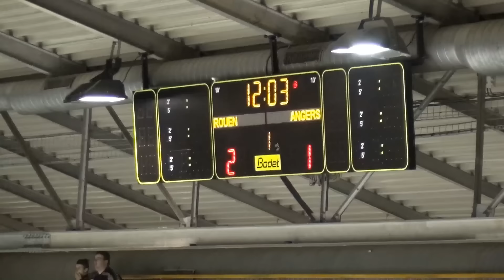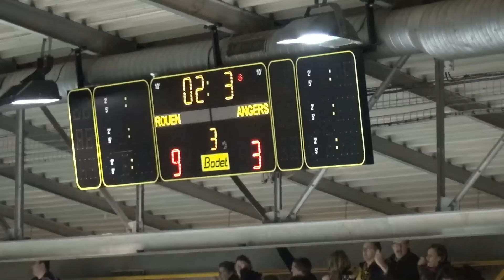Hockey : Rouen - Angers Ligue Magnus 2015 match 15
"Les Dragons de Rouen se sont imposés 9-3 face aux Ducs d'Angers ce dimanche sur l'île Lacroix pour le compte de la 15ème journée de Ligue Magnus.

A noter notamment les 4 points de Loïc Lampérier et Tero Konttinen et les doublés de Marc-André Thinel et Yorick Treille.

Les Dragons de Rouen retrouvent le Top 3 du classement."

Rouen - Angers : 9-3 (3-2 / 3-1 / 3-0)

PERIODE 1
-Angers - Robin Gaborit (Maxime Lacroix, Yannick Riendeau) 0:39
-Rouen - Marc-Andre Thinel (Florian Chakiachvili, Francois-Pierre Guenette) 4:27
-Rouen - Yorick Treille (Jason Krog, Sacha Treille) 7:57
-Angers - Robin Gaborit (Maxime Lacroix, Yannick Riendeau) 14:41
-Rouen - Yorick Treille (Sacha Treille, Tero Konttinen) 17:52

PERIODE 2
-Angers - Maxime Lacroix (Yannick Riendeau) 1:12
-Rouen - Loic Lamperier (en supériorité numérique) (Patrick Coulombe, Francois-Pierre Guenette) 8:26
-Rouen - Francois-Pierre Guenette (Marc-Andre Thinel) 13:04
-Rouen - Marc-Andre Thinel (Loic Lamperier) 17:13

 PERIODE 3
-Rouen - Jason Krog (Tero Konttinen, Loic Lamperier) 4:51
-Rouen - Vincent Nesa (Dan Koudys, Tero Konttinen) 6:55
-Rouen - Damien Raux (Nicolas Arrossamena, Olivier Labelle) 19:58